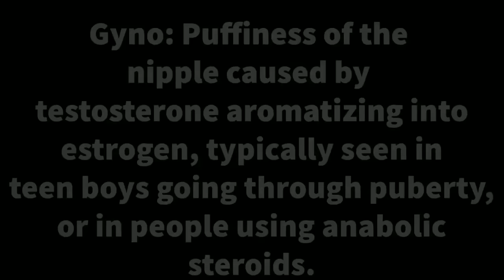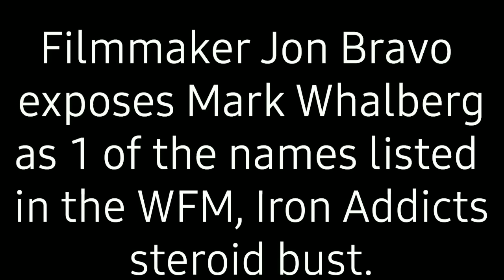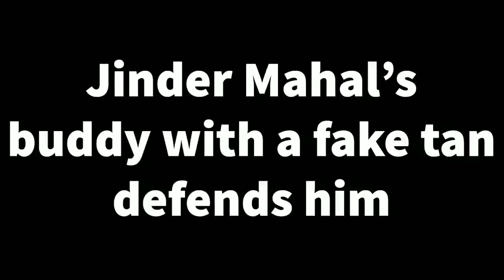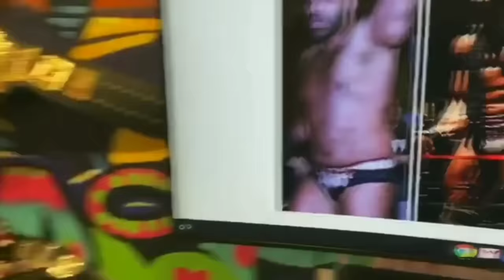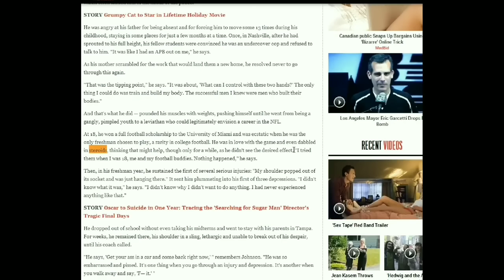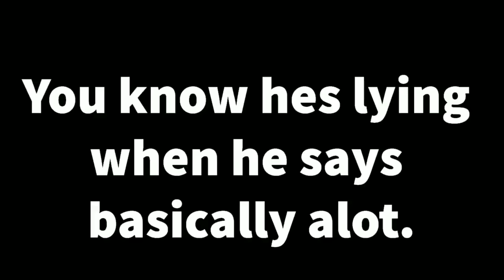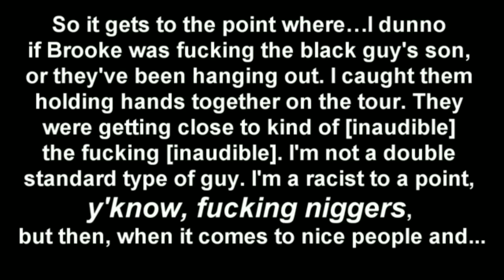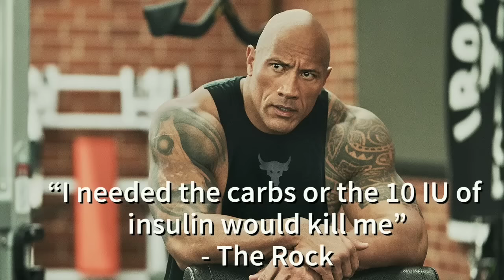Celebrities Denying Steroid Alligations For 20 Minutes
Today we will look at a couple of celebrities/athletes who may or may not have used performance enhancing drugs (anabolic steroids). Although maybe not all of them have been caught in the act, the evidence against some is pretty damning.

The subjects of today's topic are: Mark Wahlberg, Brock Lesner, John Cena, Hulk Hogan, Jinder Mahal, Zac Efron, Dwayne (The Rock) Johnson, Alistair Overeem (and his all natty vegan brother), the list rounds off with Scott Steiner. So, what do you think of these people and their use?